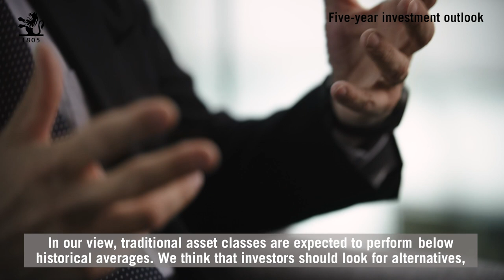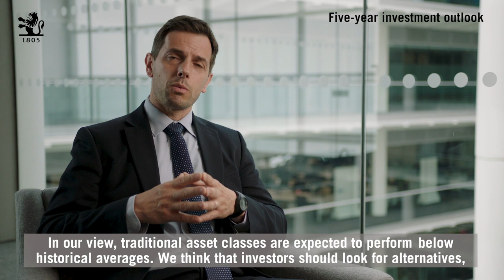A changing investment landscape: The next five years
A Secular Outlook 2020: What should investors focus on in the challenging environment of the next five years? Pictet Asset Management’s Chief Strategist, Luca Paolini, examines the effect of Covid-19, weakness in the US economy and promising signs in emerging markets.